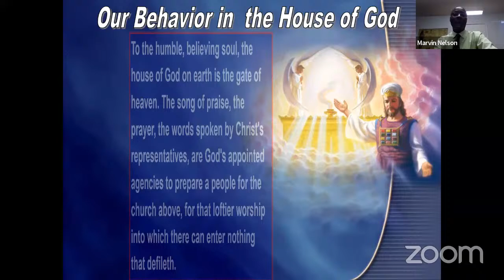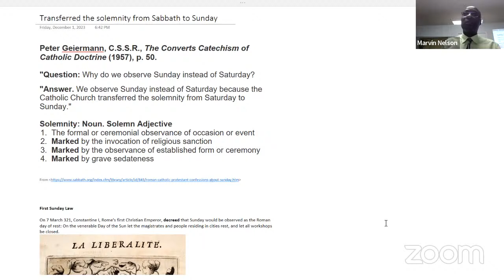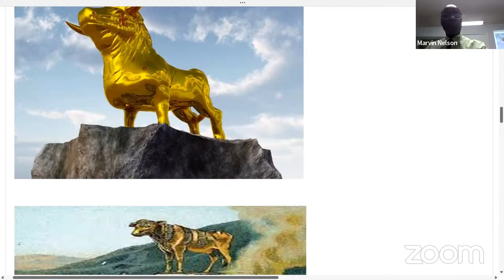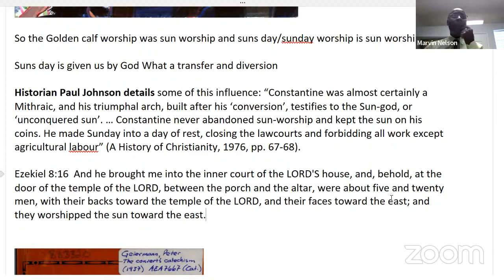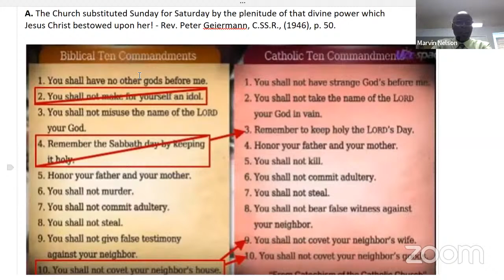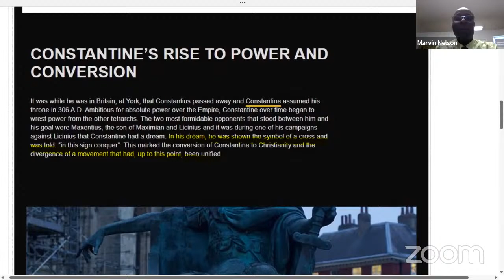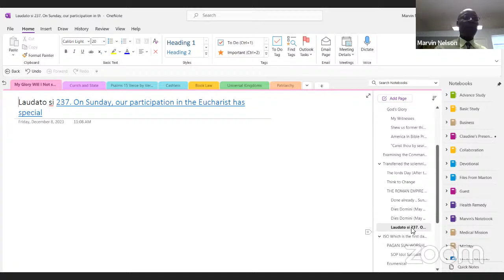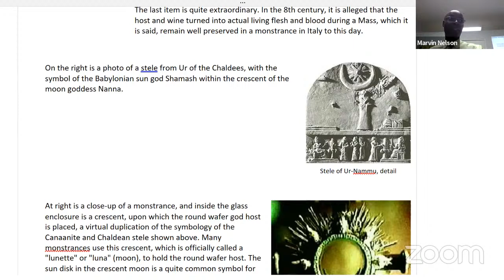Divine Service MN 9 12 2023